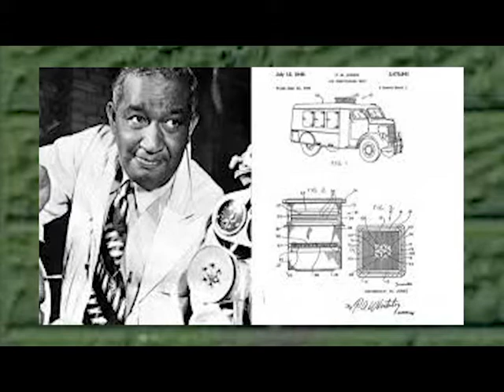Warner Elementary School - A moment in Black History 3